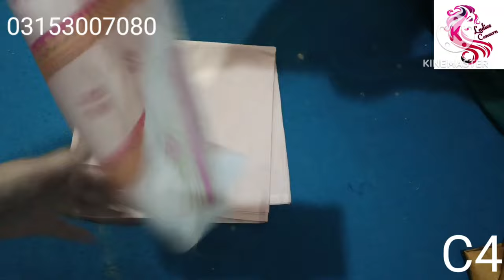Warda Big Sale | suppppper sasta |03153007080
For Online Order
sale with price,shopping,metro shoes
metro shoes tulsa#wardasale
borjan sale
stylo
limelight
clive shoes
harian metro
metro online shopping
borjan shoes
borjan
ecs shoes

stylo bags

stylo shoes sale 2019 with price in pak

Thanks